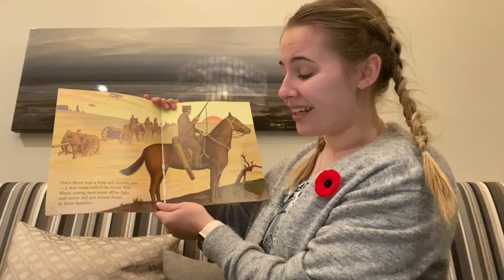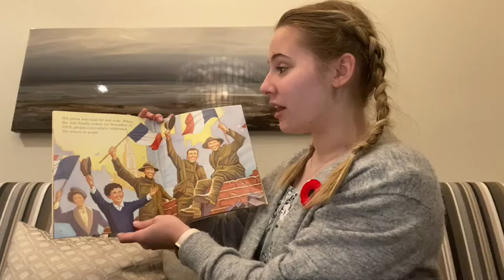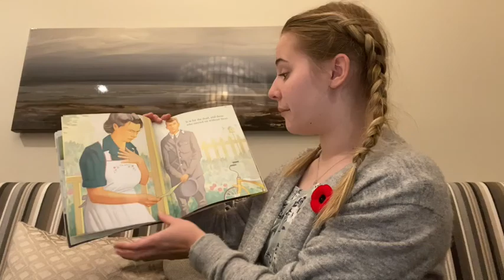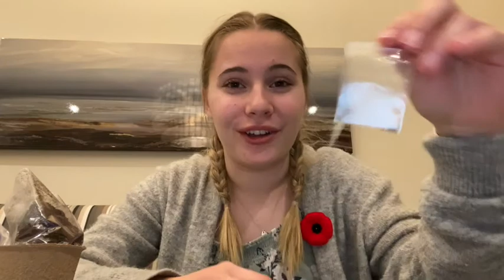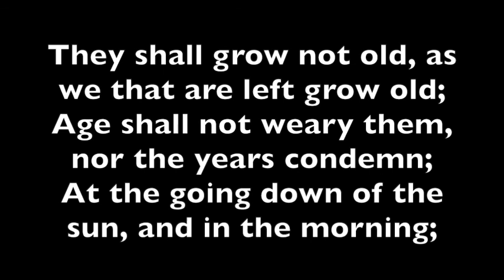Children's Program November 8, 2020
Hi everyone!
Today we're going to be making a craft to honour Canadian veterans for Remembrance Day this week. We're going to learn a little bit about what Remembrance Day is, and also who John McCrae is.